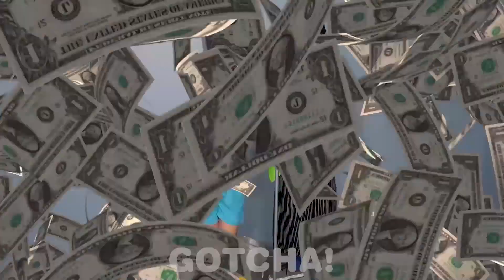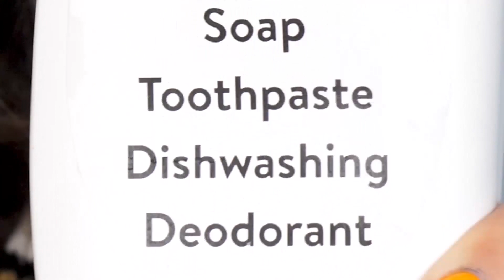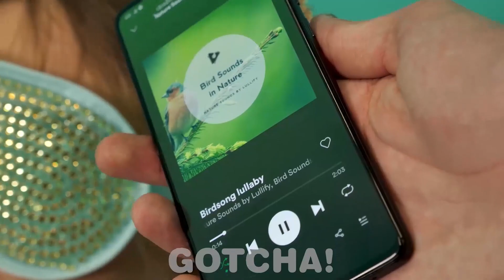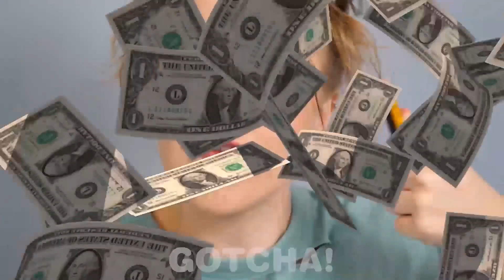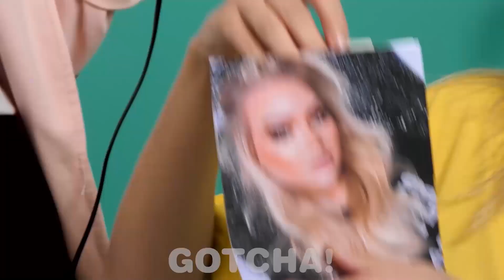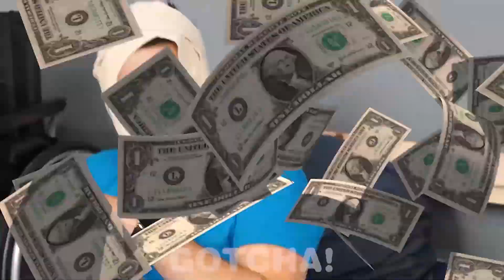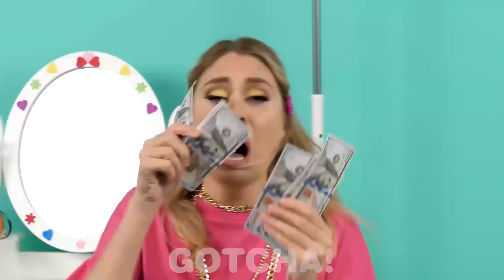Estudante Rica Vs Estudante Pobre | Como Se Tornar Popular Na Escola por Gotcha! Viral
E aí Gotchers! Nem todos os alunos têm as mesmas condições financeiras. Às vezes, alguns são mais favorecidos do que os outros. Por isso, fiquem ligados para várias situações engraçadas entre ricos vs pobres na escola por Gotcha! Viral Portuguese